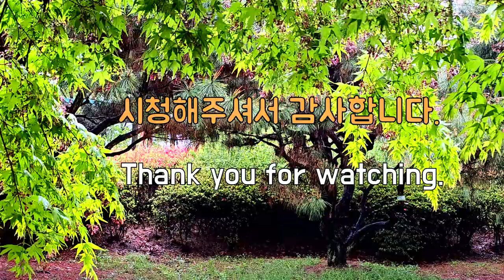산책길 옆 조용한 빗소리에 귀를 기울이는 시간, 마음 안정 빗소리asmr, Gentle Rain Sound for Easy Deep Sleeping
조용한 빗소리에 귀를 기울이는 시간, 마음 안정 빗소리asmr,  Gentle Rain Sound for Easy Deep Sleeping

이 빗소리로 행복하고 편안한 시간을 가지시기 바랍니다.  이 빗소리로 아주 행복한 느낌을 경험해 보세요.
I hope you have a happy and good time with this rain sound.  Experience a very happy feeling with this sound of rain.